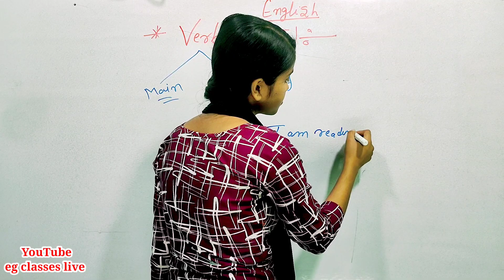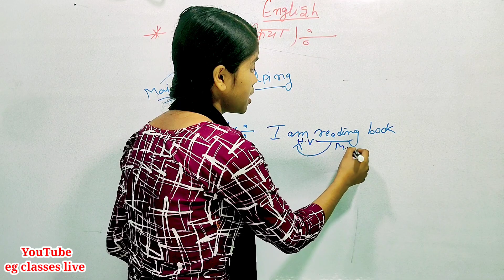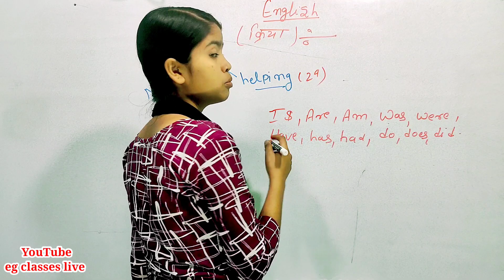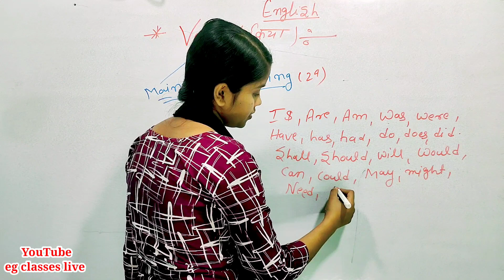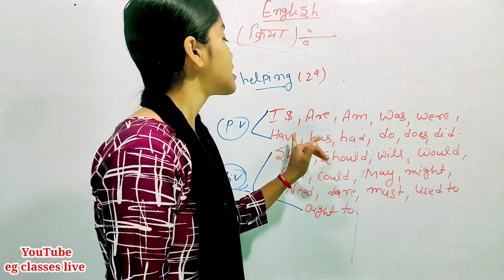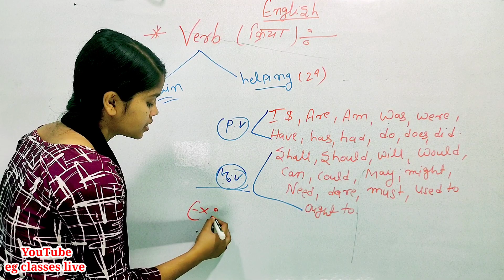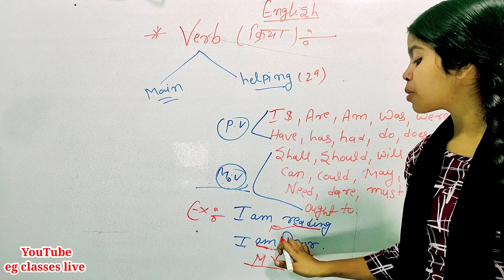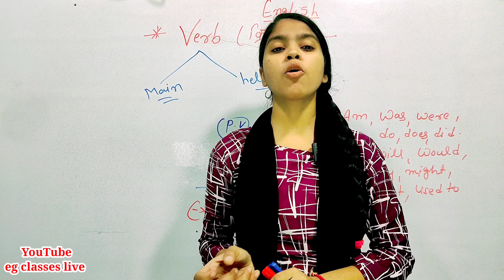Verb की समस्या दूर || verb means action || How to solve verb problem || understand to verb behaviour